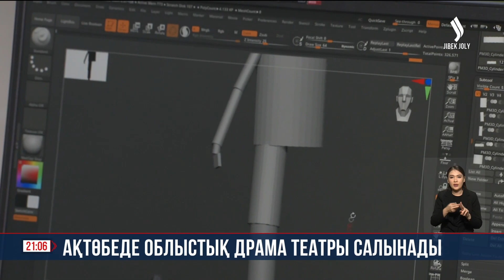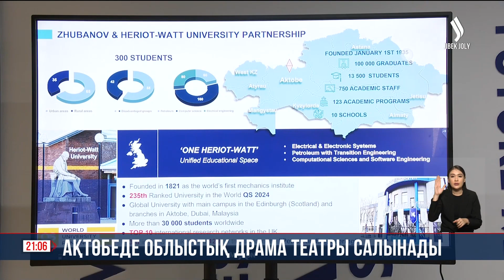Ақтөбеде облыстық драма театры салынады